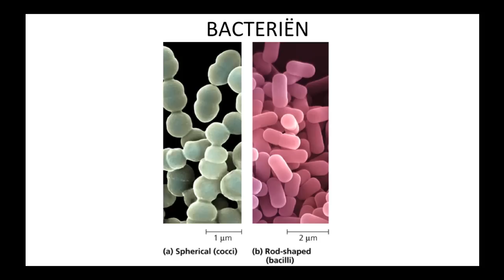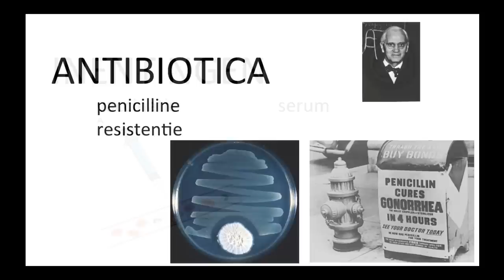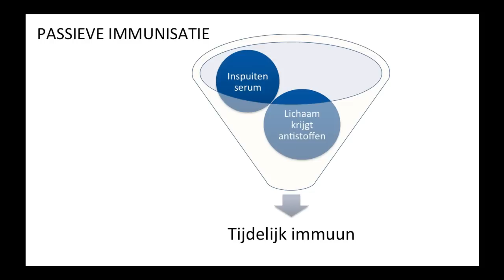Virussen, bacteriën, witte bloedcellen en inentingen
Met de hulp van witte bloedcellen kunnen wij ons verdedigen tegen ziekteverwekkers als virussen en bacteriën.
Virussen zijn klein en kunnen niet leven zonder gastheercel. Ze hebben dus andere cellen nodig om te leven. Ze zijn er in vele soorten en maten.

Van bacteriën zijn er ook heel veel en ze zijn ook een stuk groter dan virussen. Maar nog steeds zijn de cellen van bacteriën niet met het blote oog te zien.
Bacteriën kunnen we zelfstandig leven. In ons lichaam voeden ze zich met de stoffen uit onze cellen en ze maken giftige stoffen waar wij ziek van kunnen worden. Bacteriën kunnen zichzelf delen, bij een goede temperatuur en voldoende voedsel.

Virussen zijn vrij eenvoudig, vaak niet meer dan DNA met een jasje van eiwit er omheen. Virussen dringen onze cel binnen en maken gebruik van onze cellen om hun DNA te kopiëren. Vervolgens maakt onze cel ook hun jasjes aan en kunnen ze zich weer verspreiden.

Witte bloedcellen zitten in ons bloed. Ze kunnen makkelijk van vorm veranderen.
Hier zie je hoe ze een bacterie te lijf gaan.
Als er een infectie met bacteriën plaats vindt gaan de witte bloedcellen buiten het bloedvaten om de bacteriën op te vreten.

Witte bloedcellen kunnen ook antistoffen maken, deze antistoffen hechten zich aan de antigenen van indringers zodat deze vervolgens opgegeten kunnen worden door andere witte bloedcellen.

Hoe kunnen we voorkomen dat we ziek worden en hoe kunnen we infectieziekten genezen?
In 1928 stuitte Alexander Fleming bij toeval op de stof penicilline. Deze stof wordt gemaakt door een schimmel en dood bacteriën. Penicilline is een vorm van antibiotica, met antibiotica kunnen we bacteriën doden, zolang ze niet resistent worden. Resistente bacteriën zijn ongevoelig voor antibiotica.

We kunnen ook inenten tegen ziektes. Dit kan op twee manieren. Bij vaccinatie worden er antigenen of verzwakte ziekteverwekkers ingespoten. Hierdoor leert je lichaam deze ziekte herkennen om bij een serieuze infectie direct te kunnen reageren.
Via een serum krijg je antistoffen toegediend om je eigen antistoffen een handje te helpen.

Dit is gelijk het verschil tussen actieve immunisatie en passieve immunisatie.
Bij actieve immunisatie krijg je eerst antigenen binnen. Dit kan door vaccinatie, dan noemen we het kunstmatige immuniteit of doordat je eerder ziek bent geweest, dat heet natuurlijke immuniteit. Je lichaam moet zelf aan de slag, actief dus, door zelf antistoffen aan te maken.
Bij passieve immunisatie krijg je antistoffen erbij via een serum. Je lichaam hoeft zelf dus niet veel extra te doen, dit is passief. Het nadeel is dat je maar tijdelijk immuun bent.